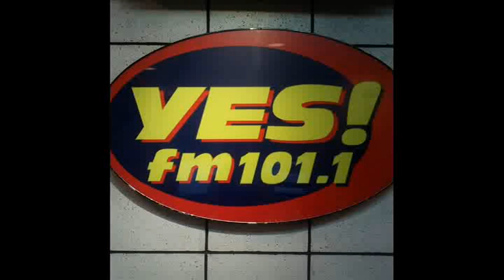YES! FM Jingle (2006)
(Based on "Mixed Up!" cut 11)

The best mix of the 80s and 90s
The best mix, YES! FM!